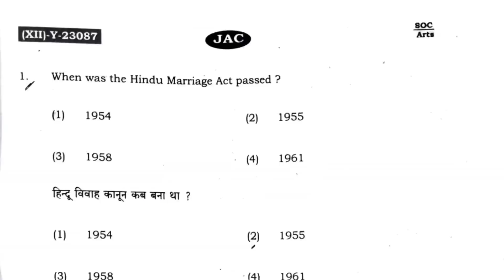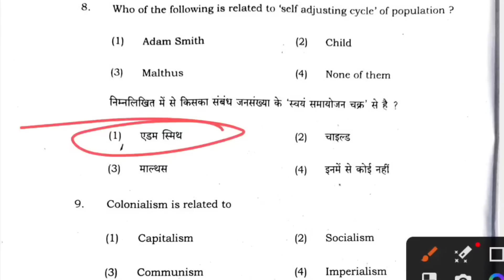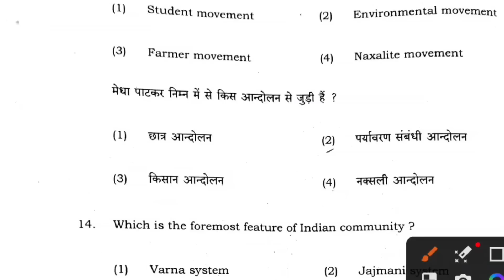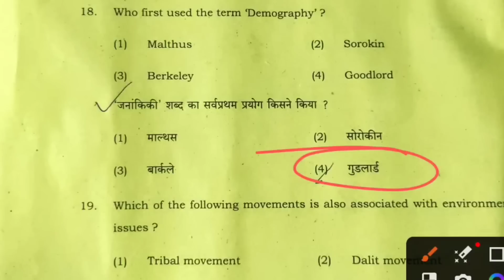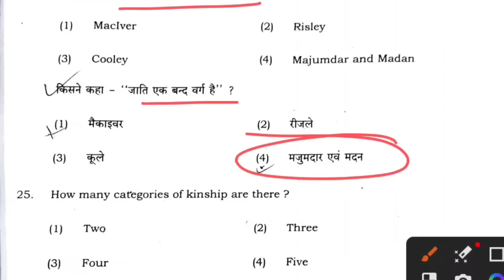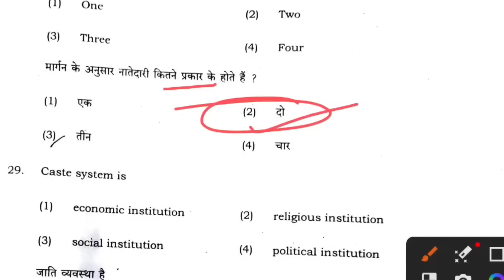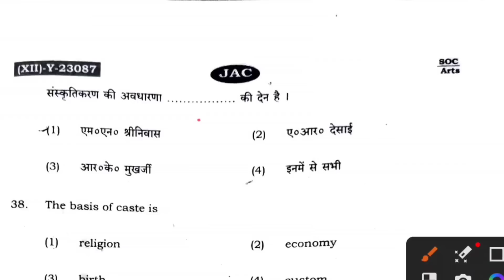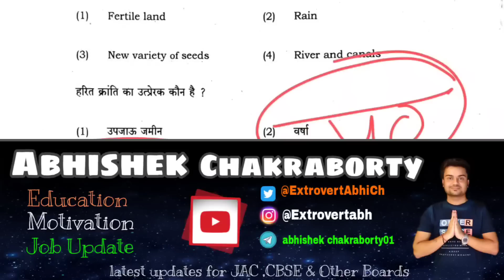वायरल Class 12 Sociology Top - 40 MCQ 🔥 | Class 12 Sociology Important Question 2023 Set 2 Jac board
Class 12 Sociology Top - 40 MCQ 🔥 | Class 12 Sociology Important Question 2023 Set 2 Jac board

Hey!
In this video, we are going to explain Jac Board Arts Model Paper Class 12th subject Sociology  according to New Reduce Syllabus 2022-23.

Related keyword?
jac board model paper 2022 class 12 sociology
Jharkhand Board sociology model paper 2022 class 12 sociology
Jac Board sociology Model Paper 2023
समाज शास्त्र मॉडल पेपर 2021
sociology Modal Paper Hindi
Jac board Class 12  Model Paper sociology 2022 second Term
jac board sociology syllabus